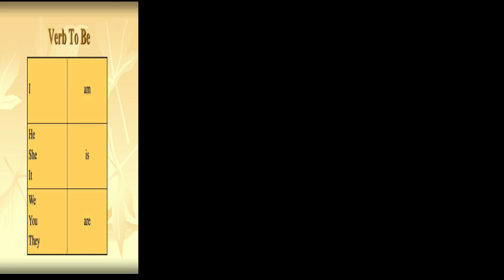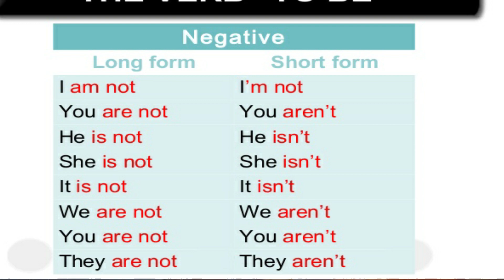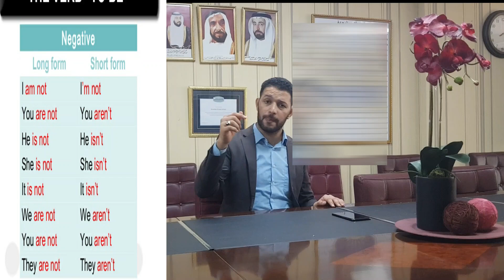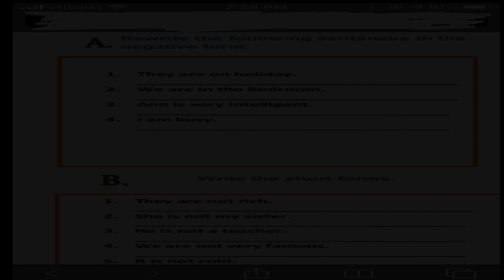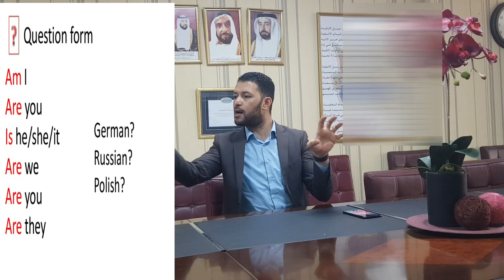verb to be الفعل المساعد ( be ) في اللغه الانجليزيه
فعل ( Be ) او ( Verb to be )  في اللغه الانجليزيه , هو من الافعال المساعده اللي كنا عملنا لها فيديو الاسبوع اللي فات , وان شاء الله في الدرس دا هنتناول فعل Be بصوره اكثر تركيز نظراً لأهميته في الانجليزي ككل .